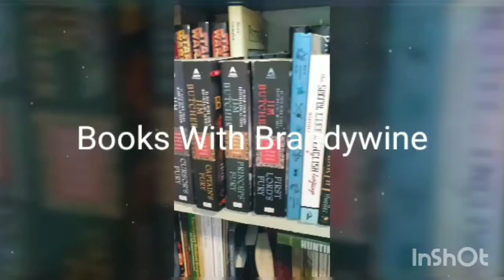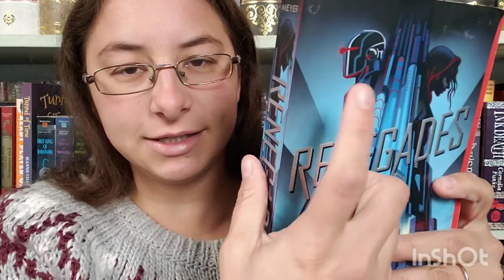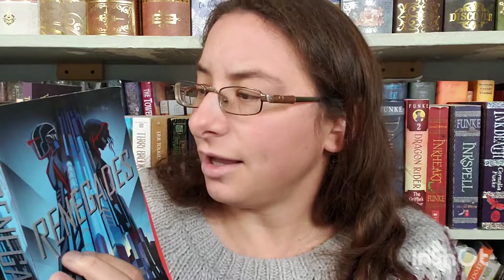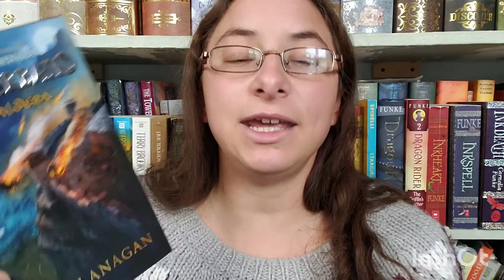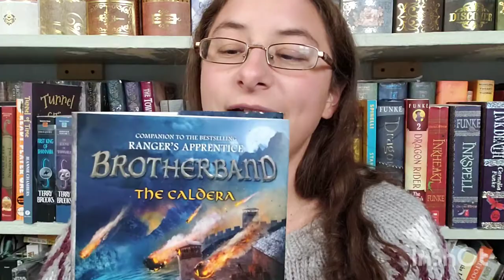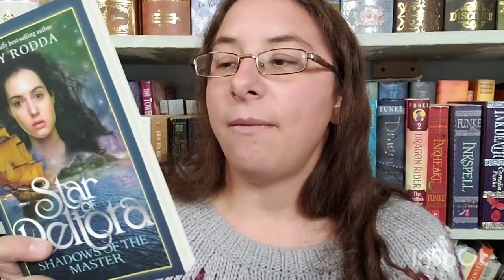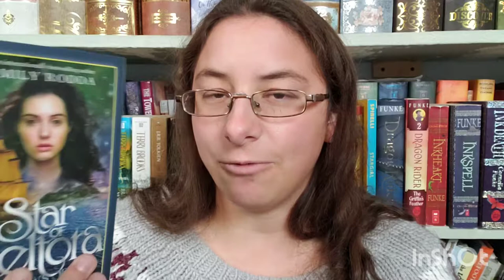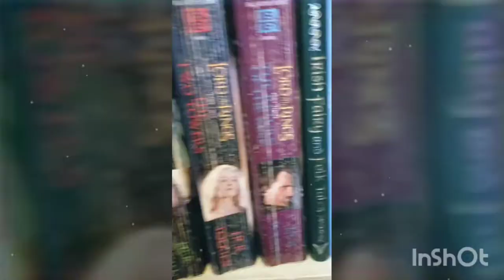Magical Readathon: Christmas at Hogwarts wrap-up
I got to take part in the Christmas at Hogwarts Magical Readathon. I didn't finish all of the books on time but I had tons of fun none the less.

Readathon prompts:
Finish your coursework - finish your current read
Help Hagrid decorate the trees - book with a golden detail
Have a snowball fight with the Weasley twins - a book you think will be humorous
Visit 3 Broomsticks for mulled pixie wine - a read that should only take you a day/evening Exchange presents at your Common Room - read featuring/about friendship
Sneak into the kitchen to gift Dobby odd socks - read that has an item of clothing on the cover Attend a Yule Ball - book you’ve been preparing yourself for
Fly around snowy Hogwarts grounds - building on the cover
Put on your knitted sweater from Molly Weasley - read with present parents or a focus on family
Use your Invisibility Cloak to get to the Restricted Section of the Hogwarts Library - read a banned book
Bring a festive treat to Hedwig at the Owlery - animal on the cover/title/series name
Attend the Christmas Feast - watch a Harry Potter movie (optional)

1:26 "Renegades" by Marissa Meyer
8:13 "The Caldera" by John Flanagan
14:40 "Shadows of the Master" by Emily Rodda
19:06 "Cinder" by Marissa Meyer
20:58 "The Phantom Tollbooth" by Norton Juster, Jules Feiffer (Illustrator)

If you ever need to know what to gift me for whatever random reason